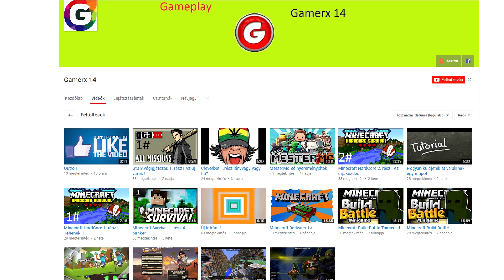IQ betyárok a magyar YouTbob-on S1 EP8 - A legjobb bemutató a világon! (Gamerx 14)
|FONTOS|: Ezek a videók nem azért készültek, hogy másokat bántsak vele. Pusztán a szórakozás céljából és így talán a videók alanyai megtanulnak jobb videókat készíteni :)